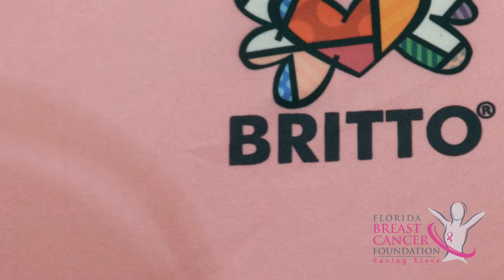Florida Breast Cancer Foundation & BRITTO Team Up Against Breast Cancer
Meet world-renowned artist and Florida Breast Cancer Foundation (FBCF) avid supporter Romero Britto! Learn WHY he is donating his SPECTACULAR artwork for our mission! Watch and give your support today! It is TOGETHER IN LOVE we can make the biggest impact! JOIN US in love and get your limited edition Britto print today!

Learn more about FBCF's programs and how you can support our mission to end the suffering caused by breast cancer